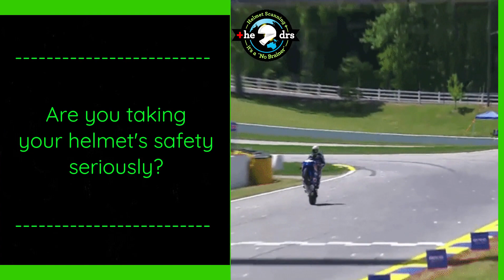Importance of Helmet Safety, Quality and Fit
Are you taking your helmet's safety seriously? Ensure maximum protection on and off the road with our expert services.